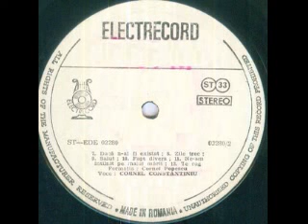Cornel Constantiniu with 3T and Studio 8 Vocal Group-Fapt divers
Lyrics(Romanian)by Angela Mateuca
Cornel Popescu Orchestra